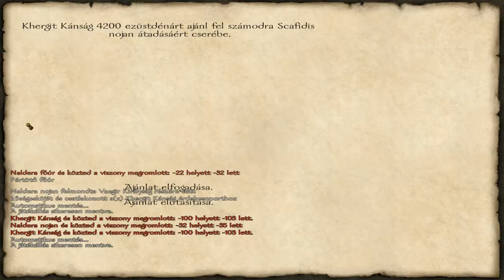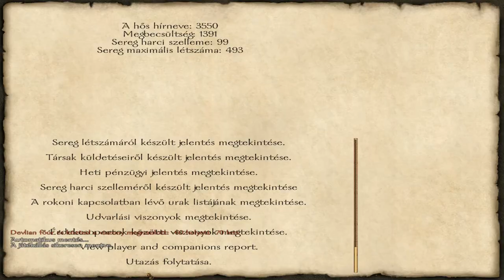Mount&Blade Warband Keresztesek vs Dzsihadisták Keresztes Hadjárat 64.-rész (Végigjátszva)